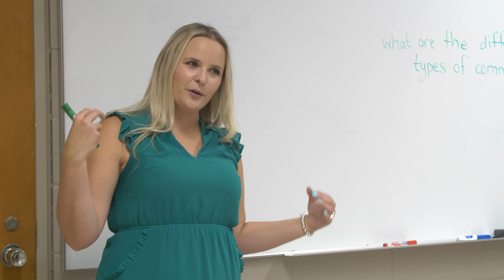Online Graduate Programs in Education at Queen's University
Take your career to the next level with our part-time, online Professional Master of Education program – designed for working professionals just like you.

Our program consists of 10 courses: 3 required courses, 3 elective courses, 3 courses in a concentration that you choose, and 1 required course in organizational leadership. You get to choose a concentration to specialize in to help you make the most of your education - concentrations include Aboriginal Education, Assessment and Evaluation, Classroom Specialist, Literacy Education, and Education Abroad.

Find out more about our Professional Master of Education: educ.queensu.ca/pme